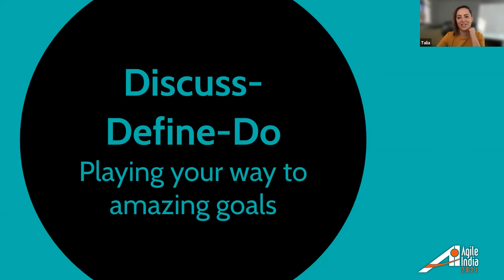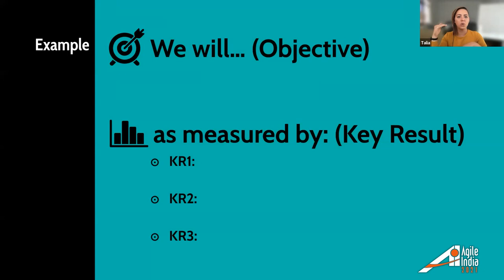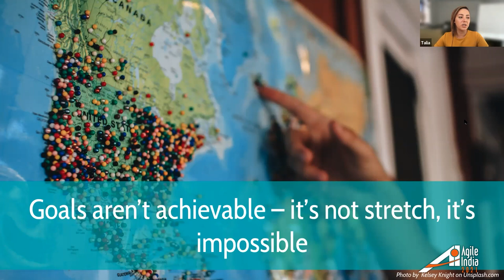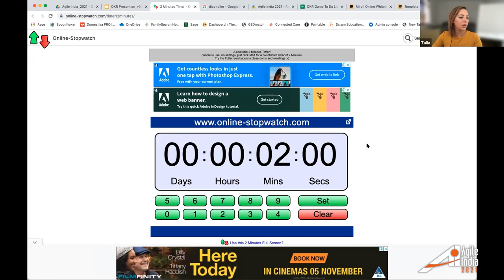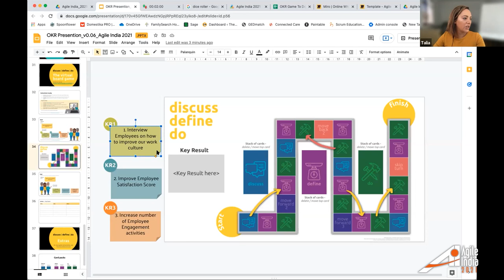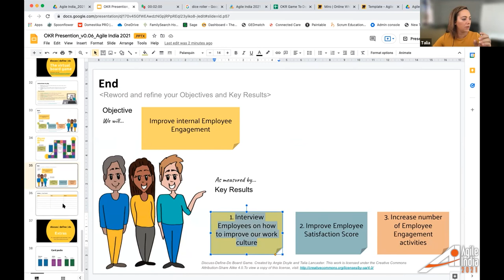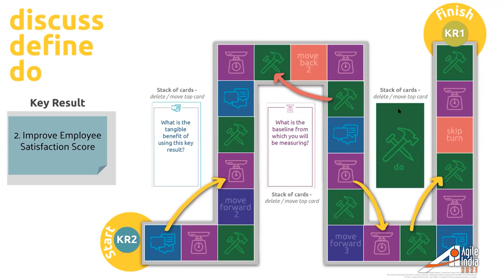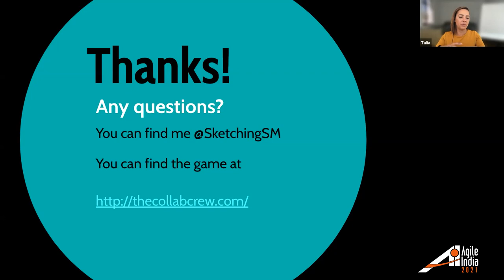Discuss-Define-Do: Playing your way to amazing goals by Talia Lancaster AgileIndia 2021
Is your team battling to focus on what matters? Are team members pulling in different directions because they are not aligned on what they need to do? Do you want to adopt a goal-setting technique that can help your team achieve focus, results, alignment, and transparency?

Teams often battle to make the switch from top-down driven goals to a collaborative process. As a result, outcomes land up being too broad, can't be measured, or are too abstract for the team to know where to start. Let's take the guesswork out of goals!

In this session, we will talk about how to help teams focus on what really matters. By asking the right questions and encouraging collaboration, teams can clarify their intended outcome, and identify ways to measure their success. You will have an opportunity to play a board game that helps teams refine their goals by covering three themes:
- 'Discuss' the impact a specific measurement will have on the team, organization, and customers
- 'Define' the best way to track progress towards the goal
- 'Do' or take ownership of the actions needed to achieve the goal
Join us as we play our way to amazing goals!